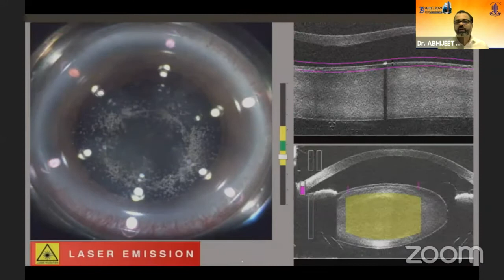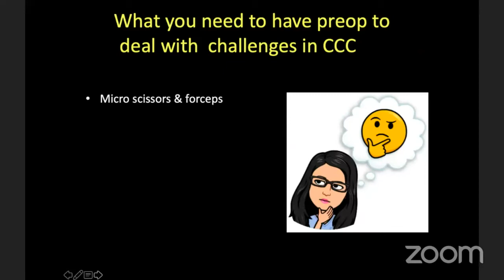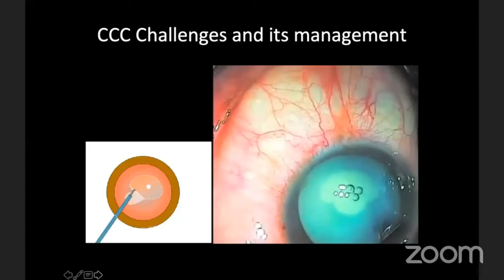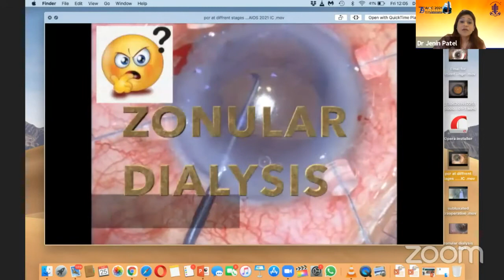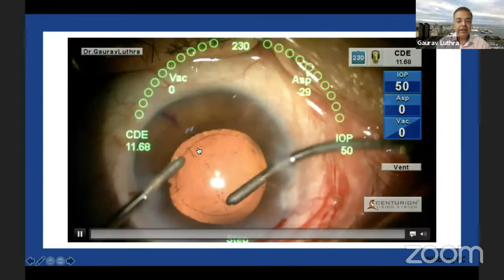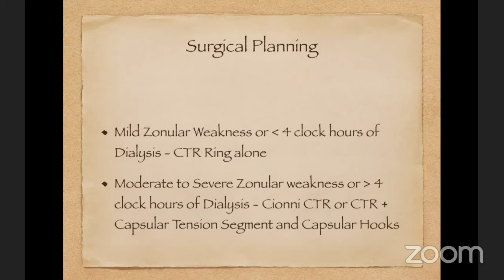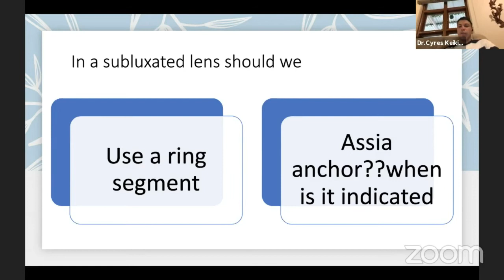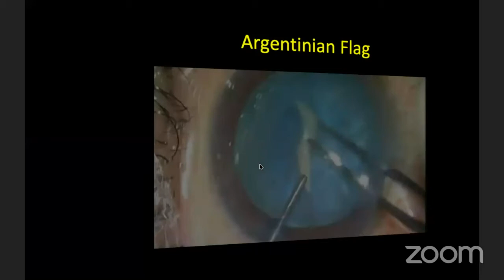AIOC2021- GP23 - CURRENT CONCEPTS - Dr.Jenin Patel